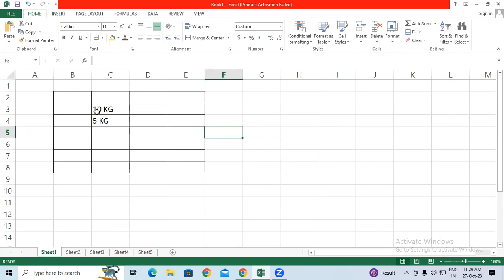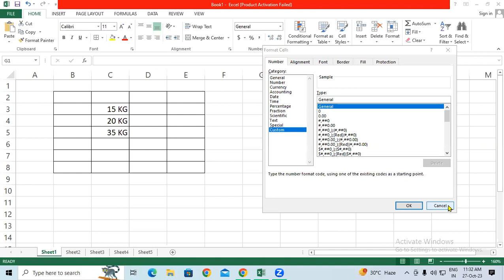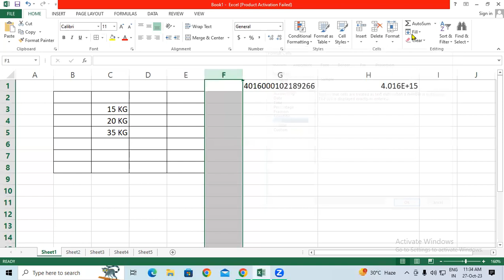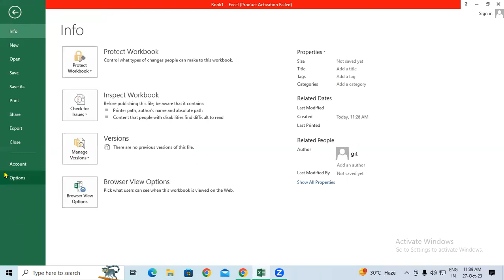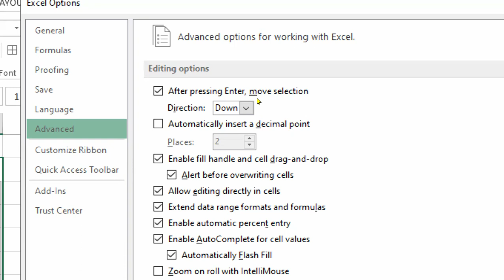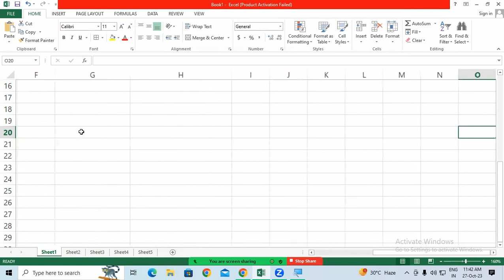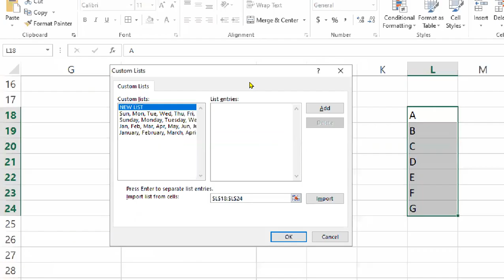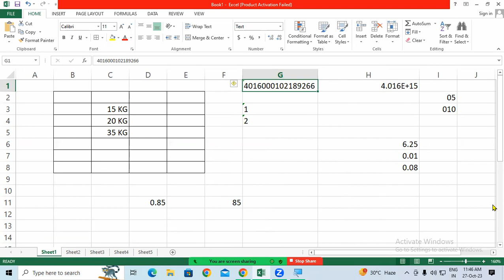About Excel Trick | GIT Education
About Excel Trick